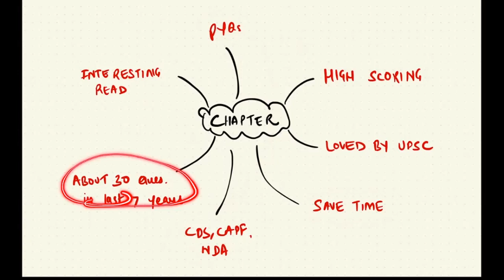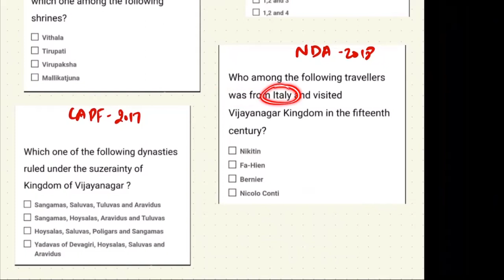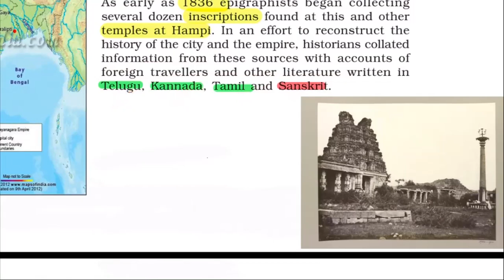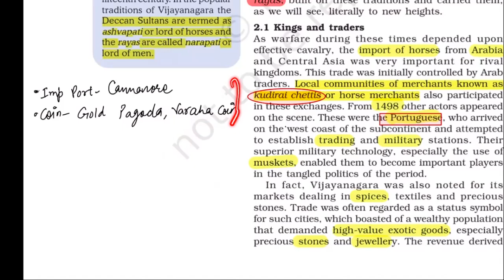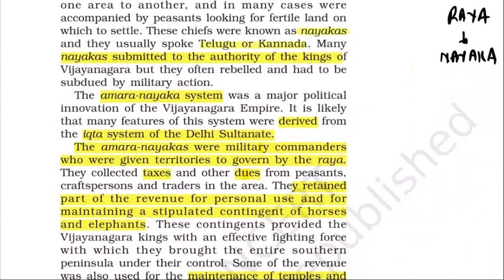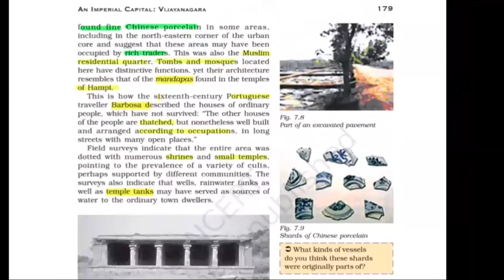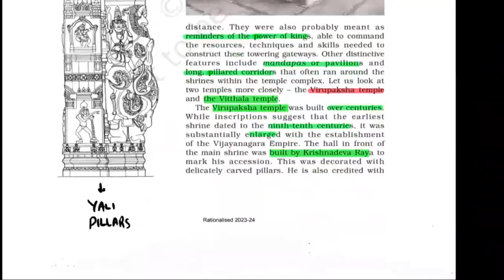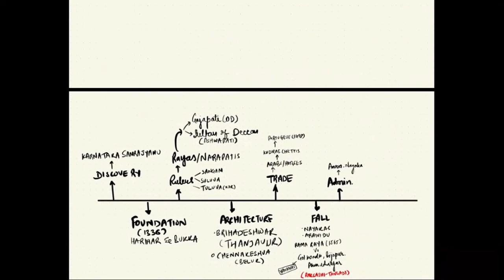26+ Questions from just one NCERT Chapter- With Proof !!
Join what's app group - 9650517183 ( DM)

Vijaynagar empire is the single most important NCERT chapter.
UPSC has asked about 30 questions from this chapter in various exams- UPSC, CDS, CAPF etc.

It's a very interesting read.

Thanks